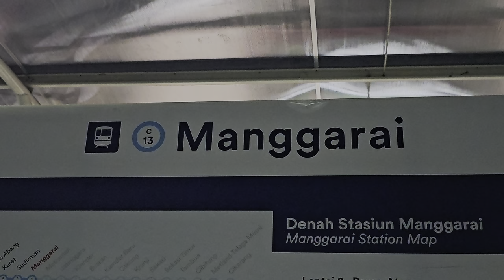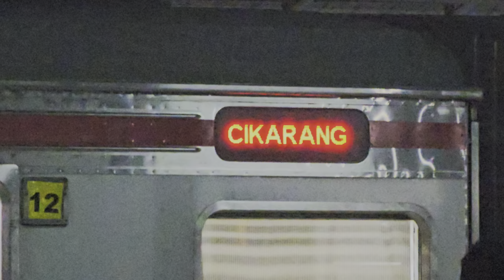[4K] (Part 4 Final!) Stasiun Manggarai: Kompilasi JR 205, TM 6000, CC 206 | Commuter Line Cikarang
Ketika Stasiun Manggarai dipadati penumpang KRL pada rush hour jam pulang kerja...

Kompilasi KRL Commuter Line Lin Cikarang: JR 205 Rheostatik, JR 205 VVVF, Tokyo Metro 6000 VVVF, lokomotif CC 206 di lantai bawah Stasiun Manggarai.